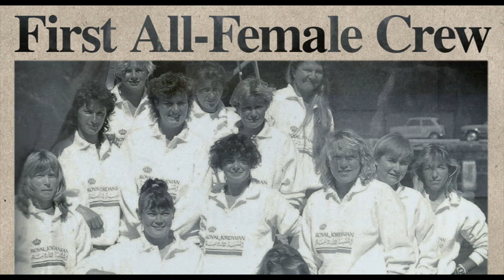"Maiden" review by Kenneth Turan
“Maiden” tells a mighty tale about the majesty of the human spirit and the power of women, and it’s all true.